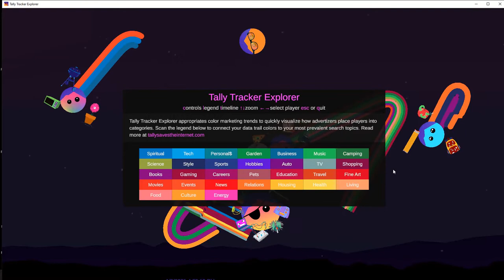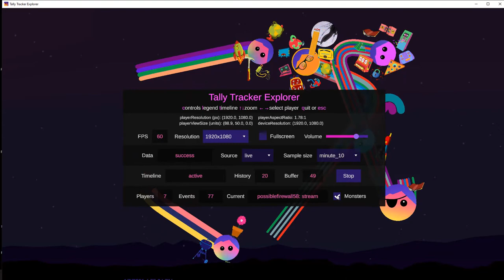Tally Tracker Explorer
Tally Tracker Explorer is a visualization depicting live and archived game data from all players in Tally Saves the Internet , a browser extension that transforms the data that advertisers collect into a multiplayer game.